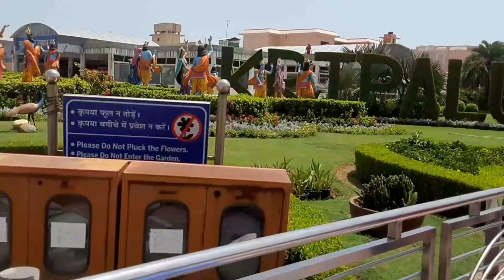aao vrindavan chle..❤💥|kanha se sukoon hai!!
hey , this vlog is all about a kanha diaries ☆